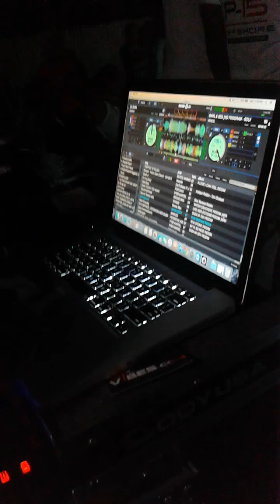GetWet Pool Party DJ Sha Black Darka Shades Pt2